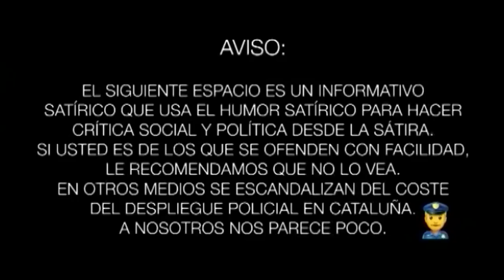El curioso funcionamiento del dinero en Venezuela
Ponemos un ejemplo práctico sobre el sistema monetario en Venezuela para explicar los conceptos de cambio oficial y cambio real.